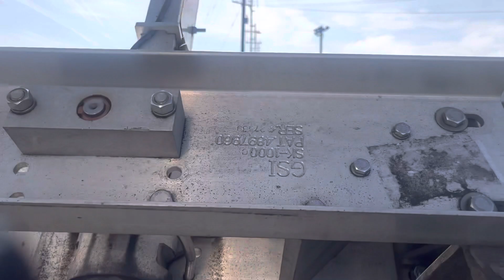BNSF 277 North: 11th St RR Crossing, Vancouver, WA (gate perspective)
Symbol: H-PASEVE1-11A

BNSF 277: K3LA NF (SD75I EMD) H4
BNSF 128: K3LA NF 2000s (GP60M-3 EMD) H4
BNSF 297: K3LA NF (SD75I EMD) H4
BNSF 253: K3HA NF (SD75M EMD) H4